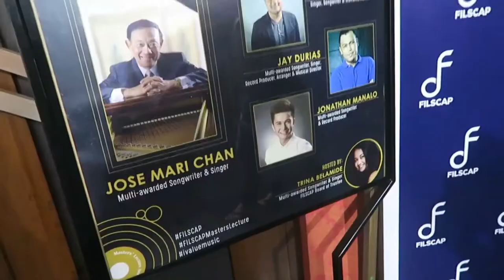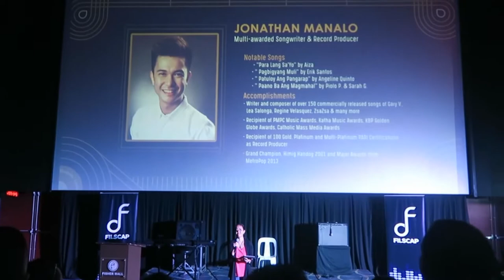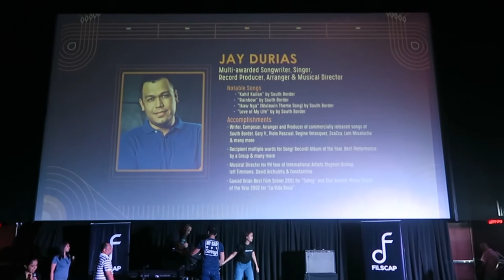FILSCAP MASTERS' LECTURE SERIES - OPM COMPOSERS SEMINAR | Geca Morales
Attended FILSCAP's Masters' Lecture Series at Fisher Mall Cinema 2 with Guest Speakers Jose Mari Chan, Davey Langit, Jay Durias and Jonathan Manalo!

Learned so much on this day, can't wait to apply them on my next compositions...

BIGO Live ID: GecaMorales